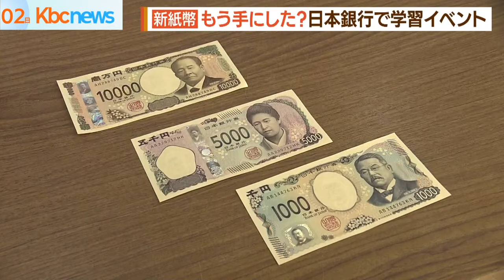新紙幣もう持ってる？ にちぎんサマースクール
新紙幣の発行からまもなく一か月です。子どもたちにお金について楽しく学んでもらおうと日本銀行がサマースクールを開きました。

「おお〜すご！これが１億円」「ああ〜どうですか重いですか？結構重い」子どもたちが持っているのは、１億円と同じ重さ１０キロの札束です。

日本銀行の仕事やお金の大切さを知ってもらおうとサマースクールが開かれ、小学生の親子２６人が参加しました。

子どもたちは、ニセ札防止のためのすかし技術や、お札を傾けたときに文字が浮かびあがる潜像模様などを日銀の行員から教えてもらいました。

「前の１０００円札とめっちゃ変わってるなと思った。もうこれだけあれば偽造はできないと思う」と興奮気味に話すのは小学６年生の男の子。

ところで、新紙幣が発行されてまもなく１カ月。みなさんの手元にも届いているのでしょうか。

街の声はー。「日用雑貨買った時のおつりで入っていてびっくりして写真撮りました。びっくりした。（今は）家の冷蔵庫に貼って飾ってます。」

「お兄ちゃんがバイトで稼いだお金で５０００円とか見た。うちの父と母が見たときに１枚両替してって言って、両替されていました。しぶしぶやってました。」

まだまだ貴重な新紙幣。手にしたときは、最先端の技術に注目です。